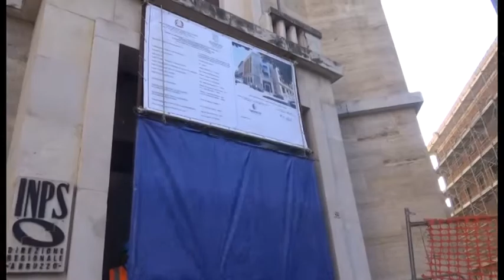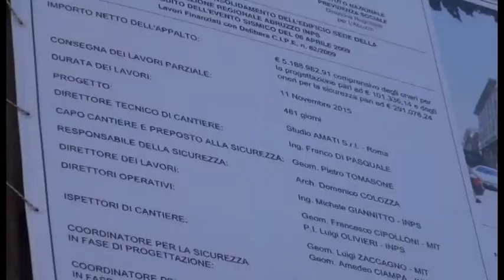Sede Regionale Inps: Boeri al taglio del nastro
Il presidente nazionale dell’Inps oggi all’Aquila ha inaugurato l’inizio dei lavori di ristrutturazione della sede regionale Inps in centro storico